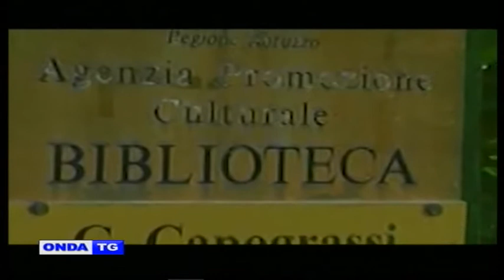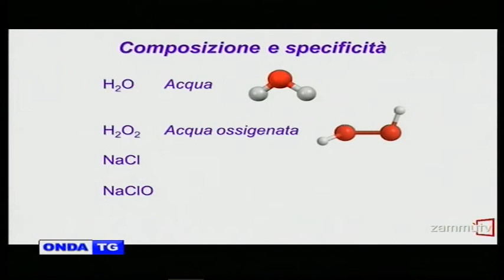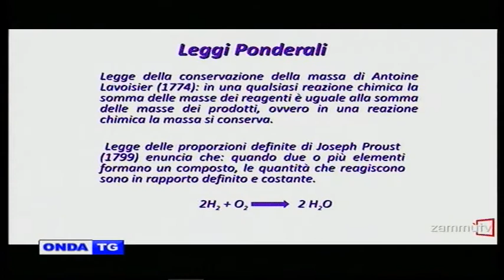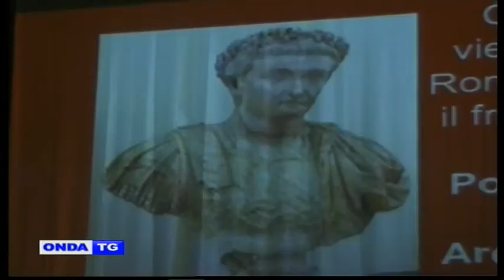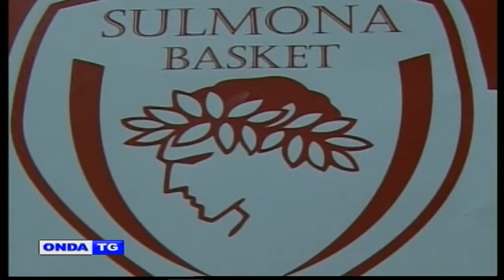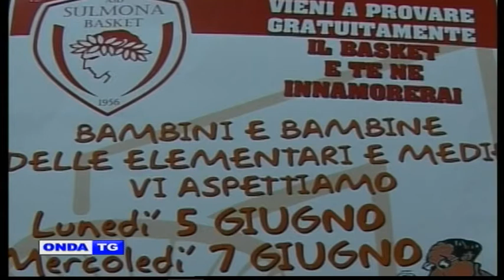01a TGGIORNO 07 06 2017